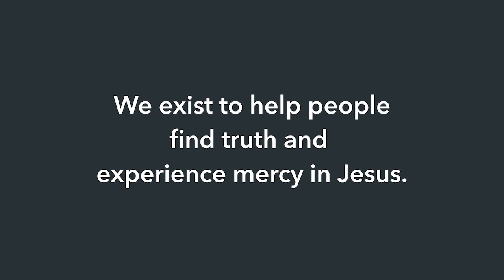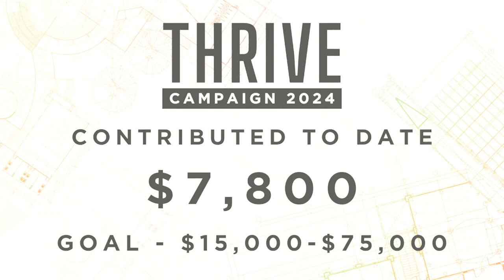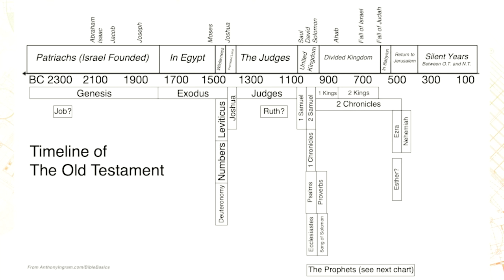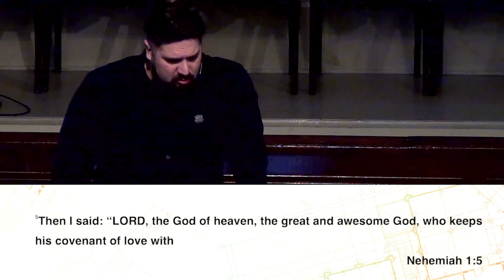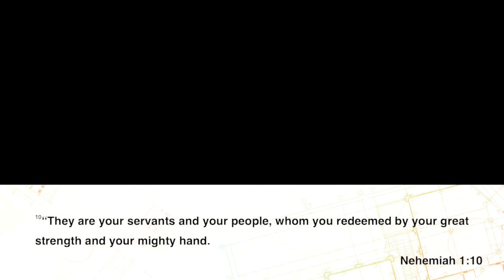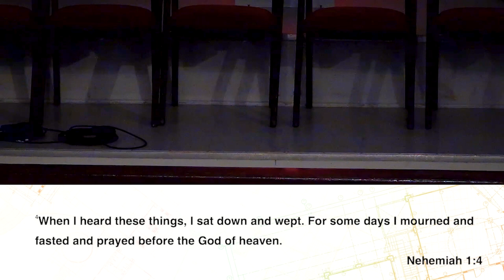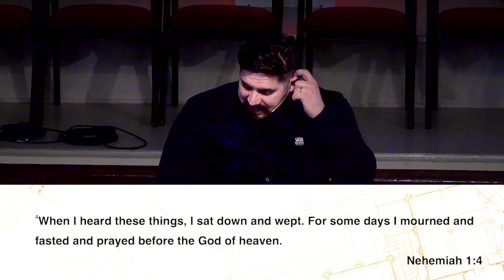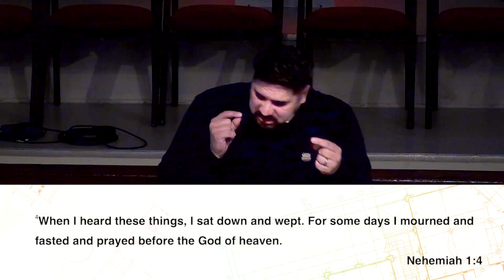(Thrive) A Posture to Thrive | Matt Ehlen | CBC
Message from Pastor Matt Ehlen on April 7, 2024 at Calvary Baptist Church Lilburn, GA.